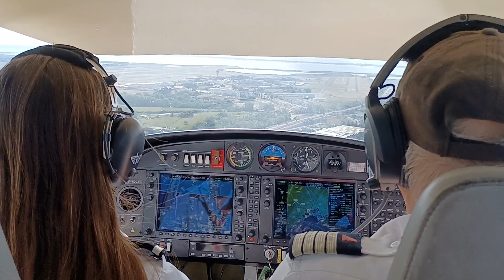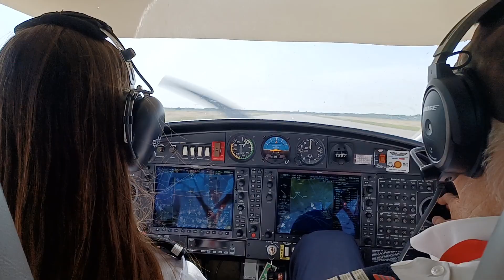Backseating while approaching Montpellier Airport (LFMT) DA40